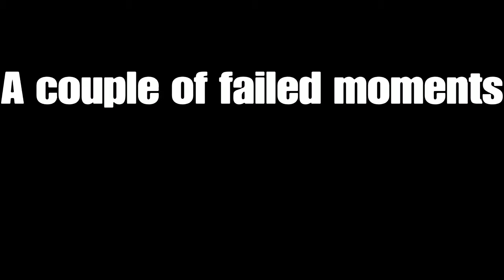GETTING CARRIED AND IM PROUD|Apex Legends Gameplay